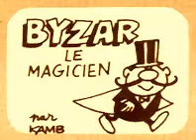BYZAR Magic Clip 🃏bd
💬 *Byzar le Magicien* le clip par Kamb 🃏.

💭 Avec les dessins magique de © Jacques Kamb (dans le journal Vaillant).
(dessinateur de Dicentim le petit franc et Couik l'oiseau prehisto dans Pif Gadget et Dicentim poche).

🗯️ En hommage au fabuleux dessinateur Jacques Kamb ❤️.

🗨️ Un montage vidéo de _Méfé_ 😉.
Illustrations de © Kamb / Ayants droit.